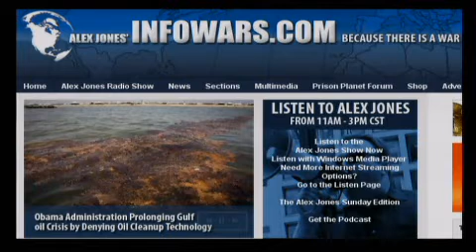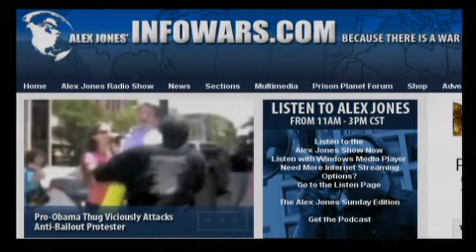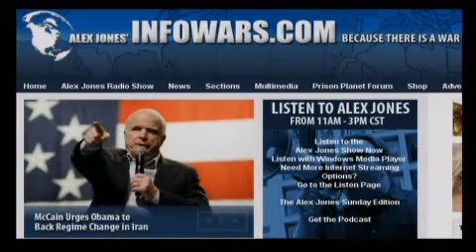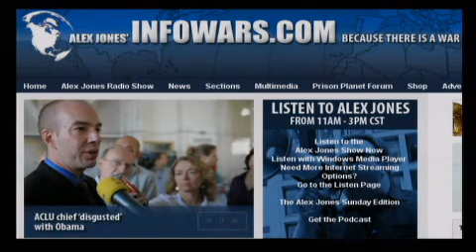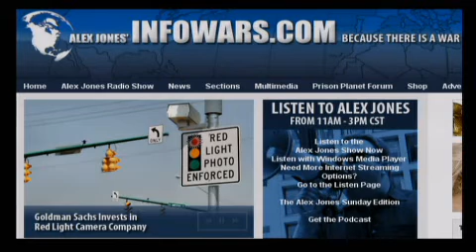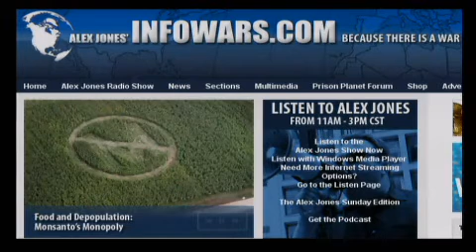Sherlock (Alex) Jones & Dr. Paul Joseph Watson heating up the infosauce - part 1 of 6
The Alex Jones Show - L I V E 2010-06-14 Prison Planet editor and writer Paul Joseph Watson sits in for Alex for the first hour to discuss the upcoming MSNBC hit piece against Constitutionalists, as host Chris Matthews attempts to portray grass roots Americans as violent radicals while concurrently absolving domestic terrorist Bill Ayers, the man who helped launch Barack Obama's political career. The final three hours are a compilation of recently broadcast interviews, including Jesse Ventura, Catherine Austin Fitt, and Alan Hart.